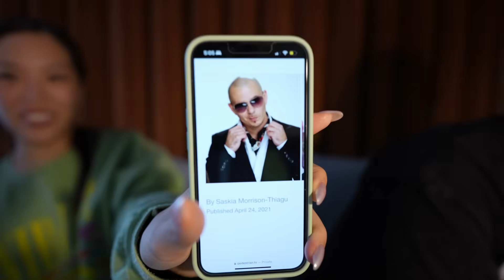MISS ALL SUNDAY | First Time Watching One Piece Anime! Ep 105-106 Reaction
Shows On Our Patreon Now!: One Piece, Eighty Six - 86, Ranking of kings, Parasyte, HxH, ReZero, Vinland Saga, Invincible, Fire Force, Death Note, Blue Lock, MHA, Avatar The Last Air Bender and That Time I Got Reincarnated As A Slime!

Rice & Ginger reacts to One Piece For The First Time!